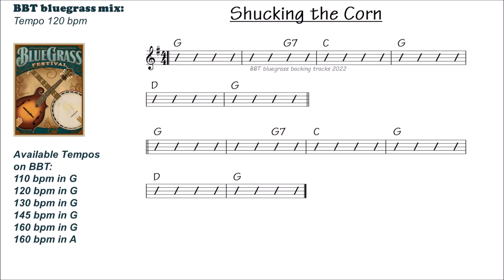Shucking the Corn 120 bpm bluegrass backing track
SHUCKING THE CORN practice track in G.  Fast tempo 120
Available in 120, 130, 145 and 160 bpm on BBT